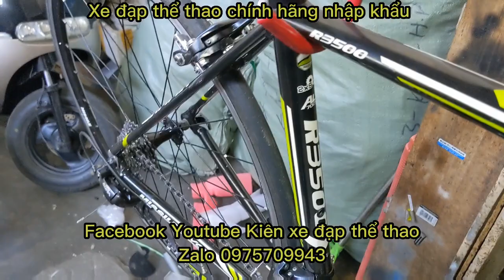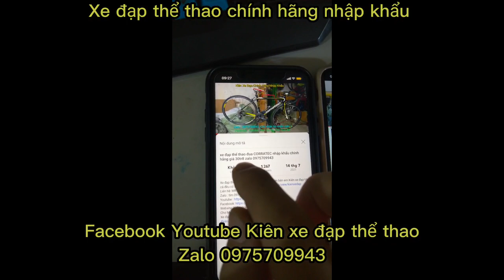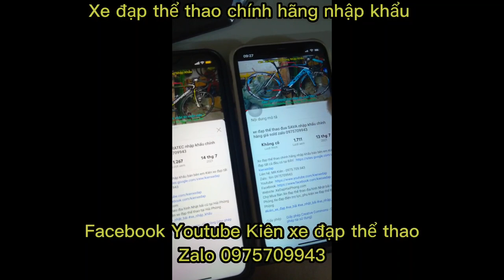Xe đạp đua khung nhôm siêu nhẹ MISILE GAMMA nhập khẩu chính hãng giá 9tr8 zalo 0975709943